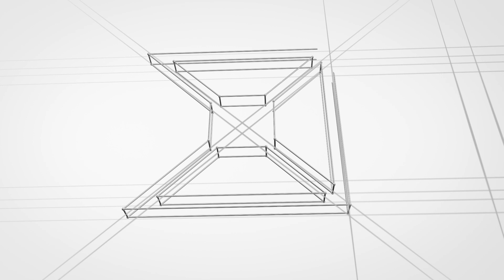'Link' by Delta Light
Link is synonymous for a new experience in interior lighting. Its versatility allows the form of the fixture to match its environment, at the same time playing with different lamps (LED, compact fluorescent, halogen, discharge), colors and beams.
Link Reo LED is the latest member in the Link product family, using high performance leds that are the equivalent of 35-50 Watt halogen lamps, consuming less than 10 Watt.